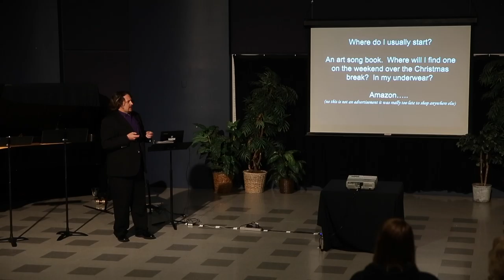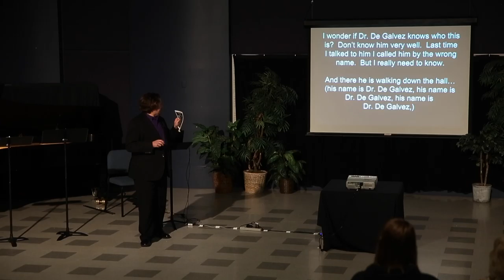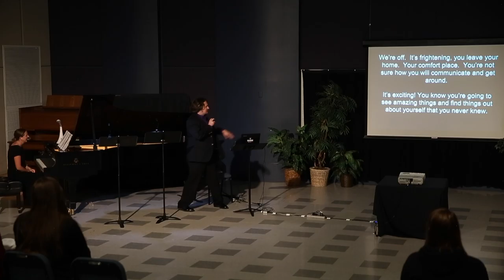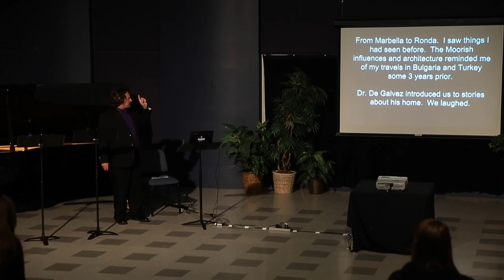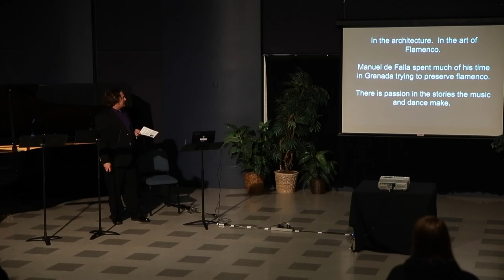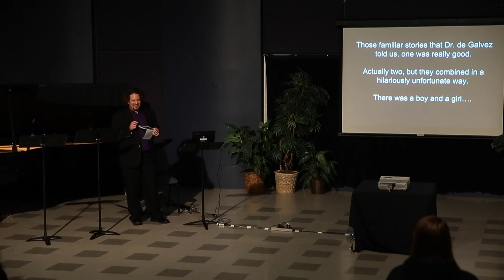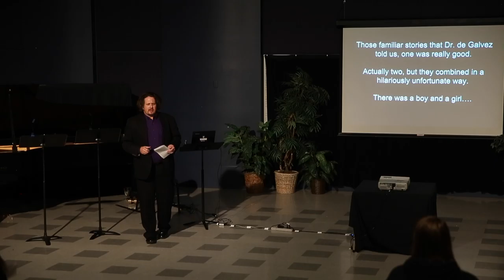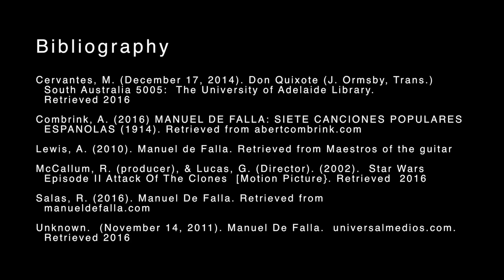Finding Spain by Finding De Falla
Lecture Recital - Study Abroad Program Weber State University.

Timothy Coral Mair

Find Spain by Finding De Falla
November 15, 2016
Weber State University
Val A Browning Center For The Performing Arts
The Music
All of the music this evening was composed by
including the complete
Siete canciones populares españolas
Additional duets adapted from choral arrangements by Dr. Mark Henderson
Accompanied by Debby Cannon

Asturiana
Melany Brownell, Jessica Morgan
Excerpt from El Retablo De Maese Pedro
Dugan Brunker, Timothy Mair
Seguidilla Murciana
Jessica Erickson, Rachel Hofferitza
Canción
Timothy Mair
Polo
Sarah Singer
El Paño Moruno
Paul Gibson
Jota
Ireri Tetelpa
Nana
Sarah Singer

This lecture recital, featuring voices of students from Weber State University Department of Performing Arts, is the project of Timothy Coral Mair and completes portions of a teaching internship for his Bachelor of Music Degree in Vocal Pedagogy as well as a gracious scholarship for his study abroad to Spain this past summer by the WSU Study Abroad Program. This recital is the culmination of a journey to discover the vocal works of Manuel De Falla by Mr. Mair and understand their draw and passion while discovering the land of the composer's birth.

Bibliography
Cervantes, M. (December 17, 2014). Don Quixote. (J. Ormsby, Trans.) South Australia 5005: The University of Adelaide Library. Retrieved 2016
Combrink, A. (2016). MANUEL DE FALLA: SIETE CANCIONES POPULARES ESPAÑOLAS (1914). Retrieved from abertcombrink.com
Lewis, A. (2010). Manuel de Falla. Retrieved from Maestros of the guitar
McCallum, R. (Producer), & Lucas, G. (Director). (2002). Star Wars Episode II Attack Of The Clones [Motion Picture]. Retrieved 2016
Salas, R. (2016). Manuel De Falla. Retrieved from manueldefalla.com
Unknown. (November 14, 2011).

Video by Aaron Hubbard